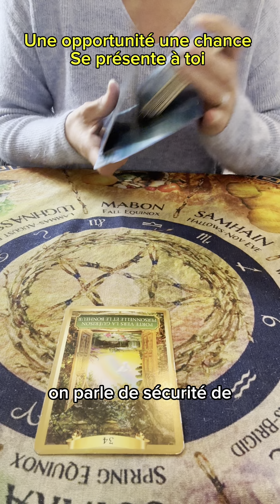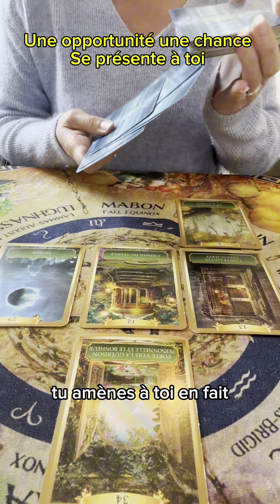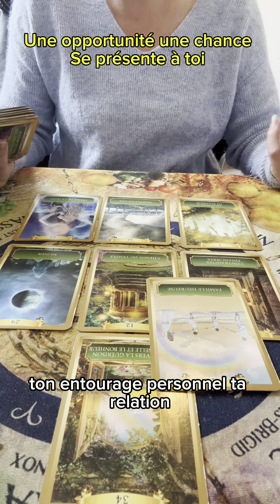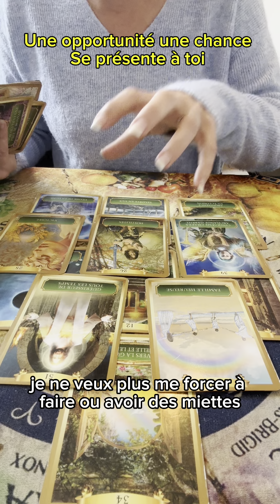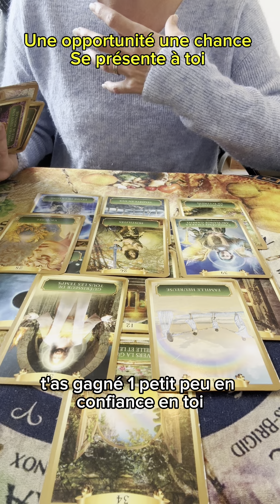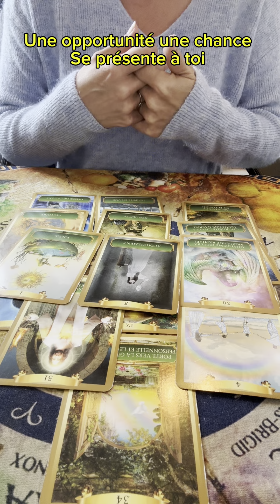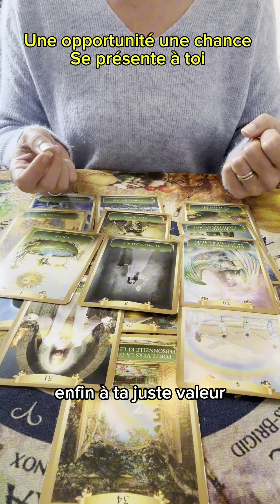Une opportunité une chance se présente